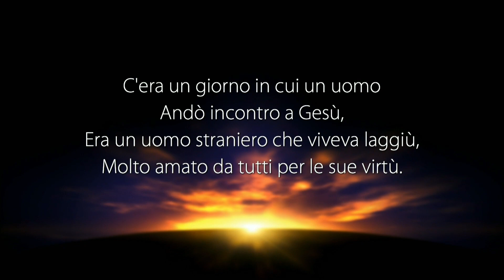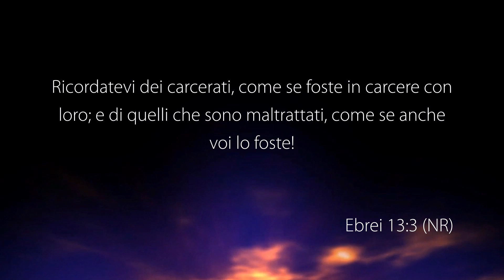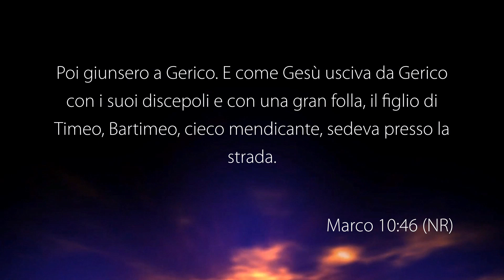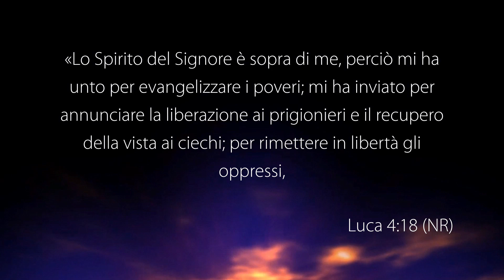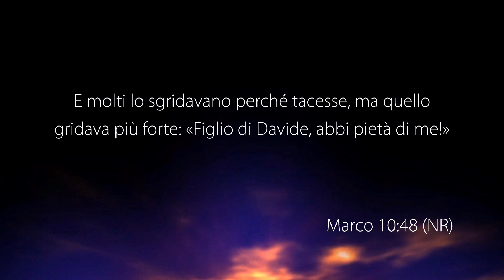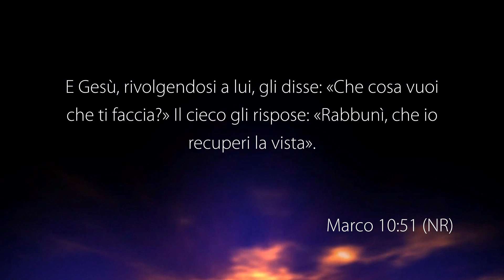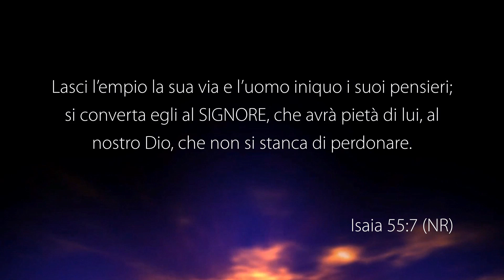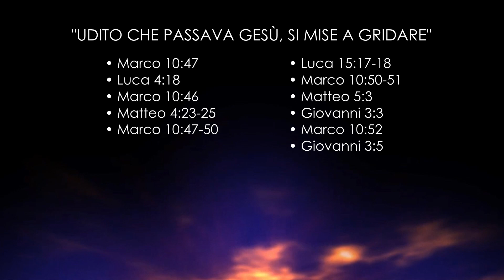La Voce del Pastore “UDITO CHE PASSAVA GESÙ, SI MISE A GRIDARE” – 27 Febbraio 2024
Riflessione Quotidiana registrata negli studi televisivi di Parole di Vita - Polla (SA) il 27 Febbraio 2024

Il Messaggio di Oggi: “UDITO CHE PASSAVA GESÙ, SI MISE A GRIDARE”

• Marco 10: 47
• Luca 4: 18
• Marco 10: 46
• Matteo 4: 23-25
• Marco 10: 47-50
• Luca 15: 17-18
• Marco 10: 50-51
• Matteo 5: 3
• Giovanni 3: 3
• Marco 10: 52

GUARDA
12.177 Mhz, Polarizzazione V, Symbol Rate 23.000, FEC 3/4